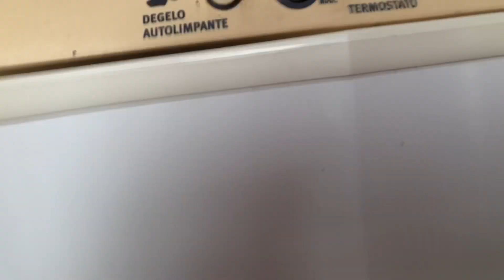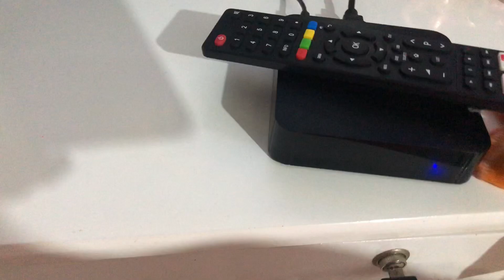PASSANDO MUITO MAL, LIMPEI A GELADEIRA, ORGANIZANDO A CASA, FIZ UM ARROZ DIFERENTE | Rapha Pontes